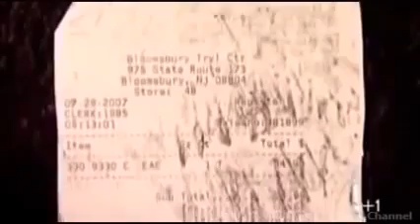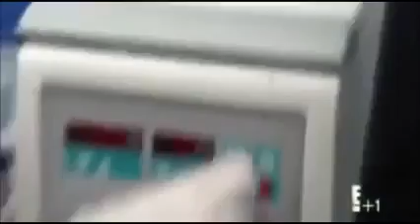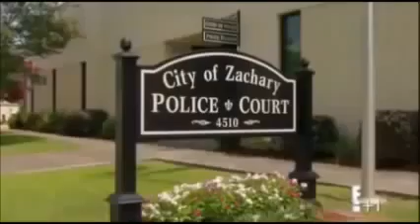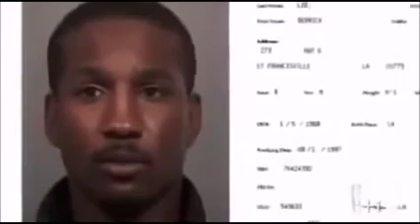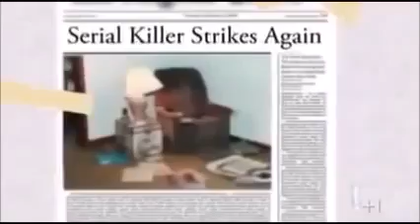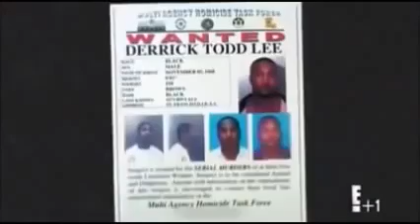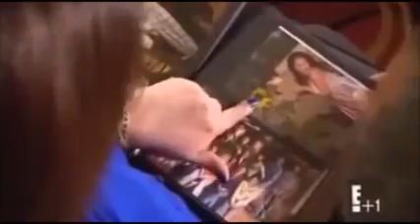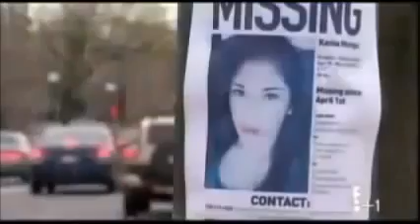I Survived a Serial Killer 360p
All the murder, mystery, suspense and intrigue